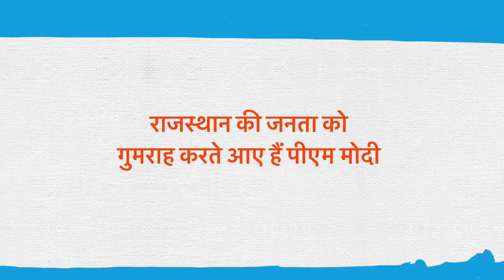'भाजपा की जनविरोधी सोच का जनता करारा जवाब देगी'- Rajasthan में गरजे Rahul Gandhi